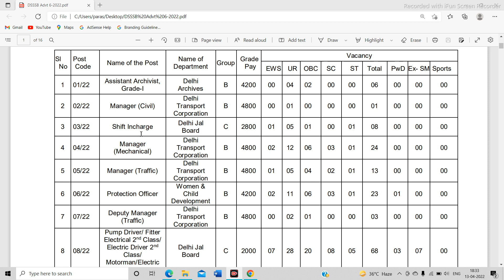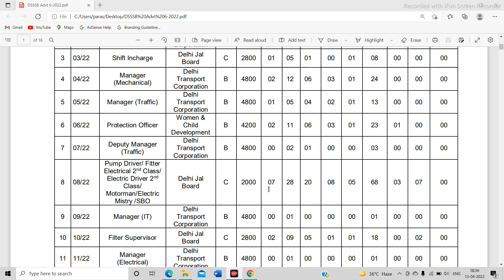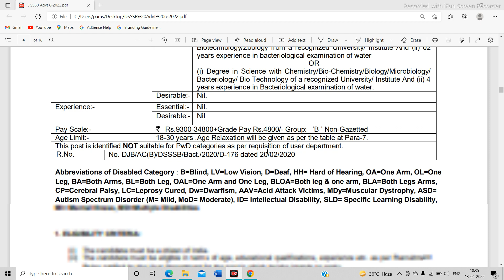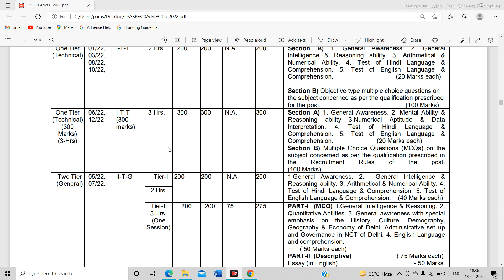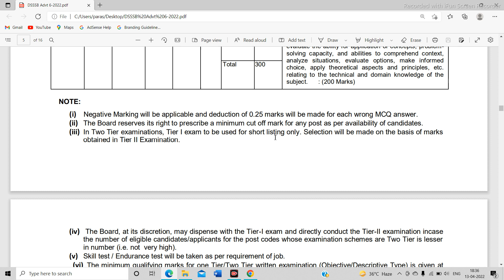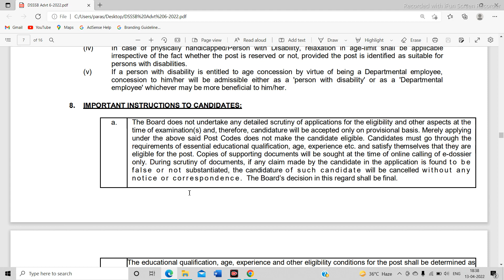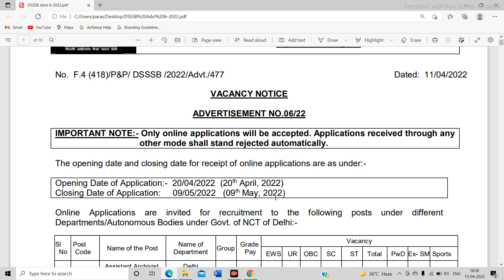Delhi Dsssb Various Post 06/2022 recruitment|delhi vacancydsssb calender 2022|dsssb pgt vacancy 2022